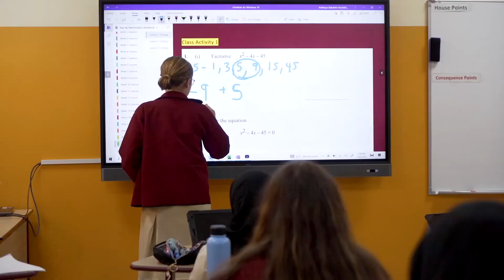Diyafah (Virtual & Walk-In)